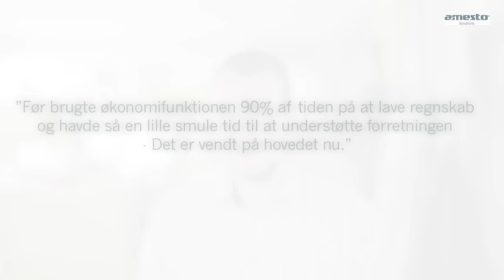Visma Business styrer effektivt store datamængder og integrationer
Uno-X Automat om Visma Business.